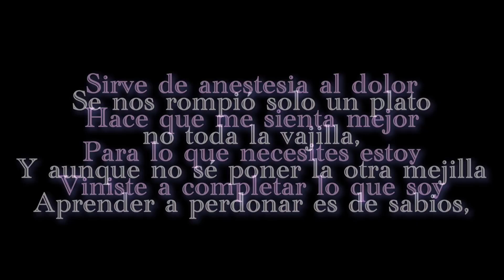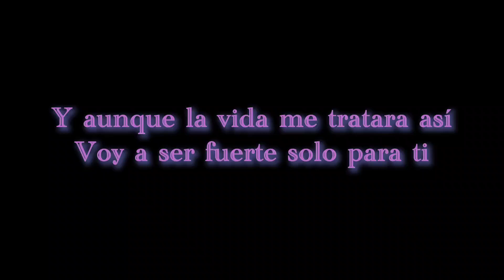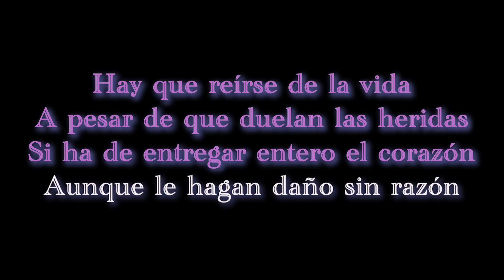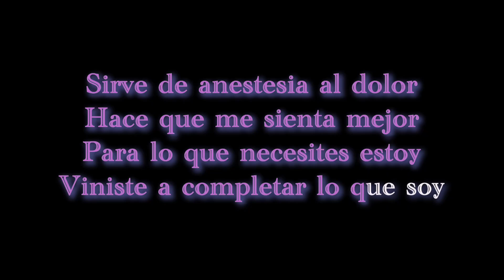Shakira - Acróstico (karaoke) 1x2 Sing Twice😊🎤♥️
🎤 Letra: Shakira - Acróstico